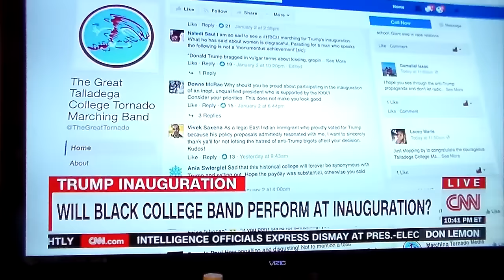Should Talladega Tornadoes (Oldest HBCU In AL) perform For Trump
There is a major controversy about AL's oldest black college marching band performing for the Trump Inauguration.